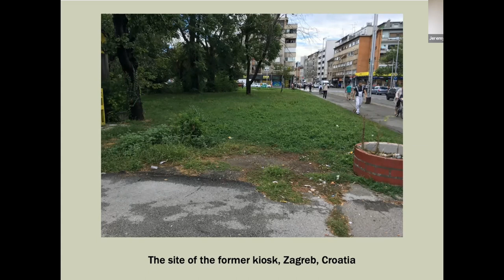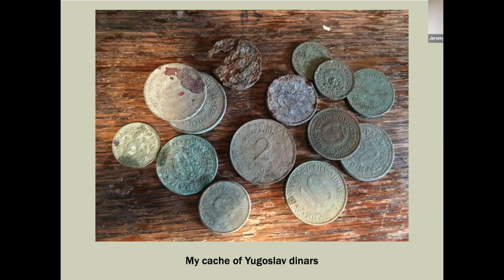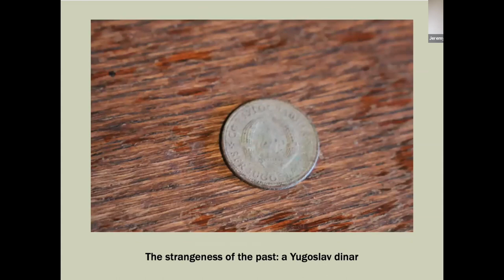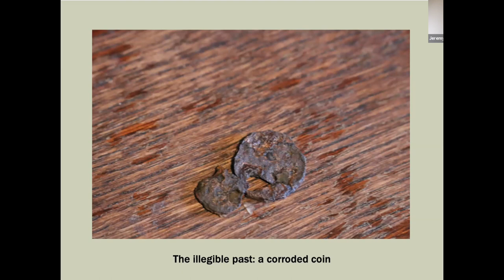Constructing the Future from a Handful of Dusty Coins | Dr. Jeremy Walton | TEDxUniGoettingen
How might the neglected past help to form a blueprint for the future under construction? What might a dusty handful of coins from another era, preserved under a literal construction, teach us about dwelling together in the 2020s? In this talk, Jeremy F. Walton, a cultural anthropologist based at the Max Planck Institute for the Study of Religious and Ethnic Diversity (Göttingen) whose research focuses on the forms in which the past exists in the present, conveys us to a dusty lot in Zagreb, Croatia, where the past unexpectedly rises to the present in the form of coins from socialist Yugoslavia. By doing so, he draws attention to the ways in which individual and collective pasts are inseparable from the project of dwelling together in the future. He also reflects on the coins themselves as metaphors for endurance in inclement times and climes. How might the neglected past help to form a blueprint for the future under construction? What might a dusty handful of coins from another era, preserved under a literal construction, teach us about dwelling together in the 2020s? In this talk, Jeremy F. Walton, a cultural anthropologist based at the Max Planck Institute for the Study of Religious and Ethnic Diversity (Göttingen) whose research focuses on the forms in which the past exists in the present, conveys us to a dusty lot in Zagreb, Croatia, where the past unexpectedly rises to the present in the form of coins from socialist Yugoslavia. By doing so, he draws attention to the ways in which individual and collective pasts are inseparable from the project of dwelling together in the future. He also reflects on the coins themselves as metaphors for endurance in inclement times and climes. This talk was given at a TEDx event using the TED conference format but independently organized by a local community.